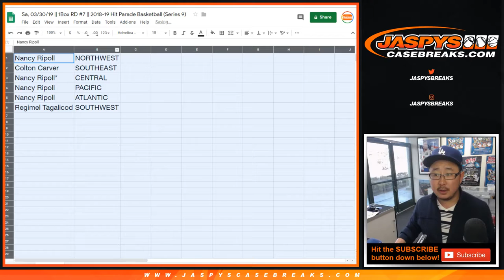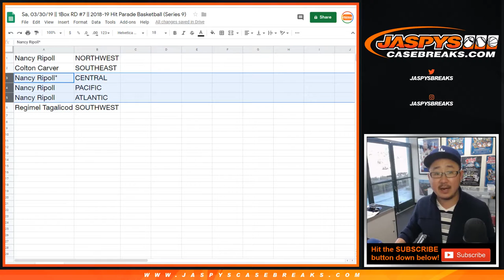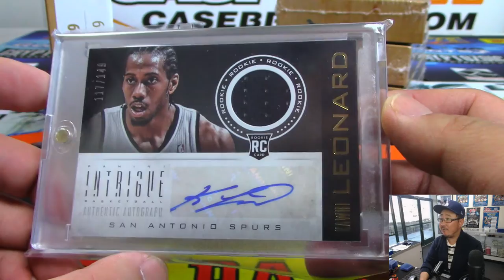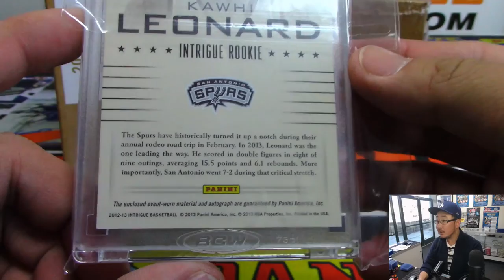Sa, 03/30/19 || 1Box RD #7 || 2018-19 Hit Parade Basketball (Series 9)